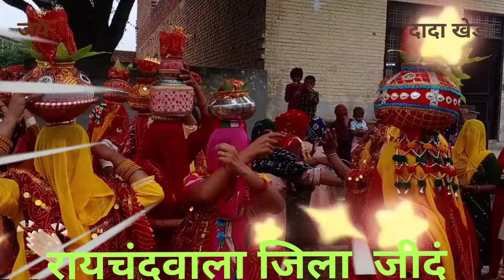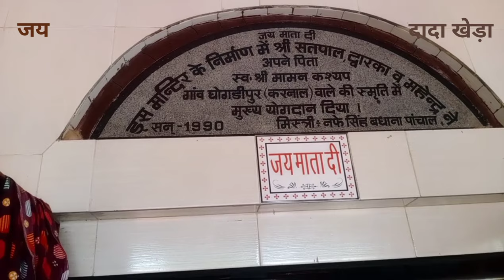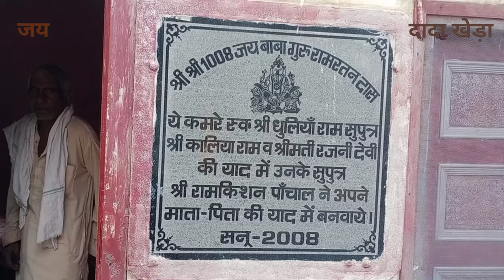गाँव रायचंदवाला में दादा खेड़ा की और से सभी देवी देवताऔ को दिया nimantran व निकाली शोभा यात्रा पुरे